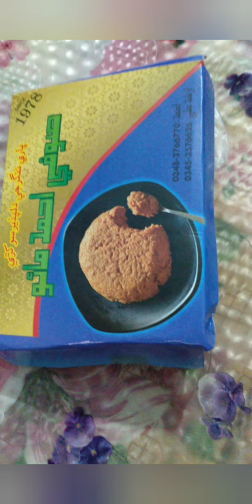Sindh Desert 🏜️ THARR, in Pakistan 🇵🇰.